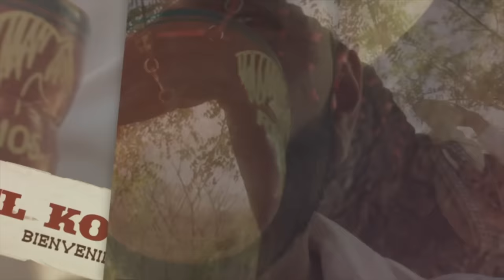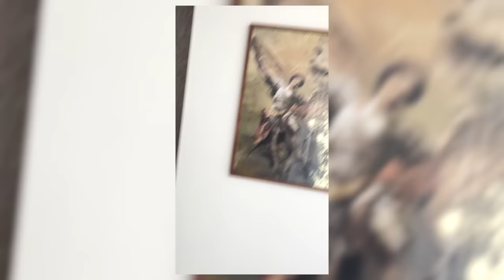Conoce mi casa de playa- El Diario de El Komander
Mira el nuevo video El Chanate  @El Komander